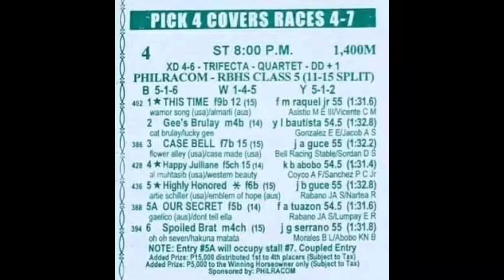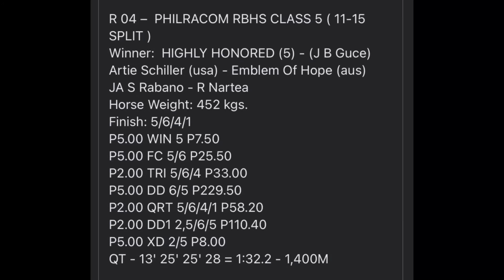HIGHLY HONORED x SPOILED BRAT x HAPPY JULLIANE JULY 27 2022 RACE 4 WINNER / SANLAZARO LEISURE PARK